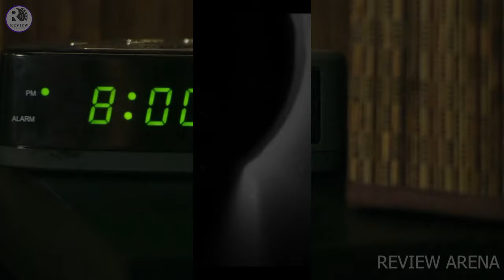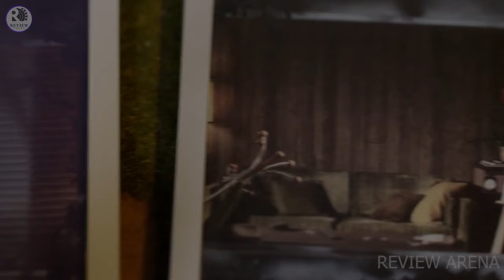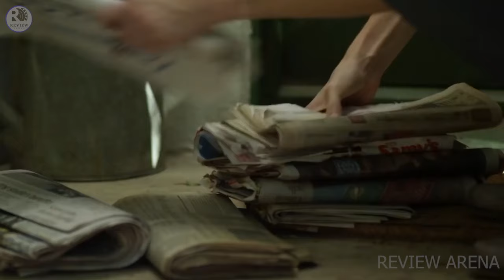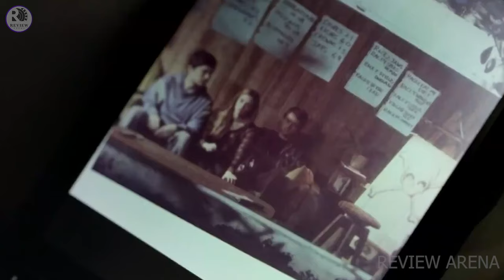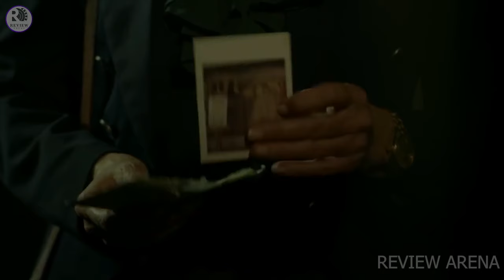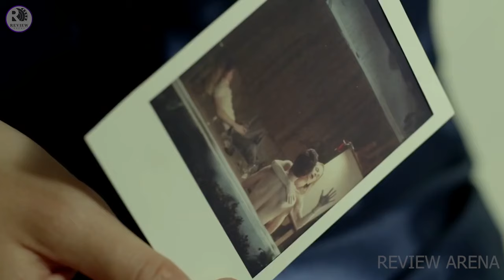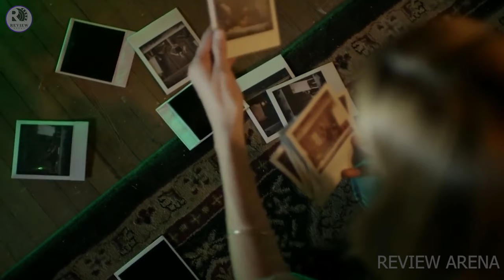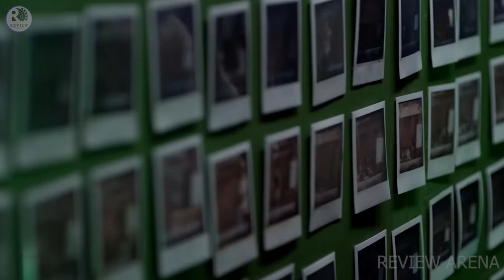අනාගතයේ පින්තූර ගන්න පුලුවන් අද්භූත කැමරාවක් 😱| TIME LAPSE Movie Explained in Sinhala | Review Arena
Three friends discover a photo machine that shows pictures a day into the future. After they use it for personal gain, disturbing and dangerous photos begin to develop.

In this video, I have explained the whole movie in Sinhala just in 20 minutes.